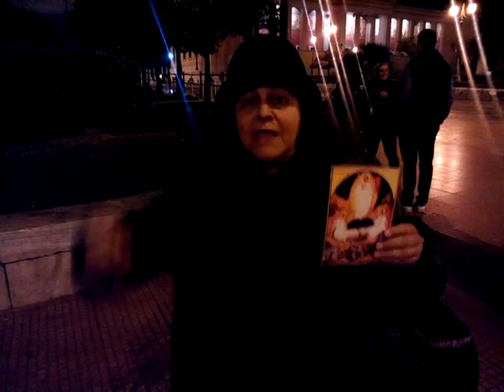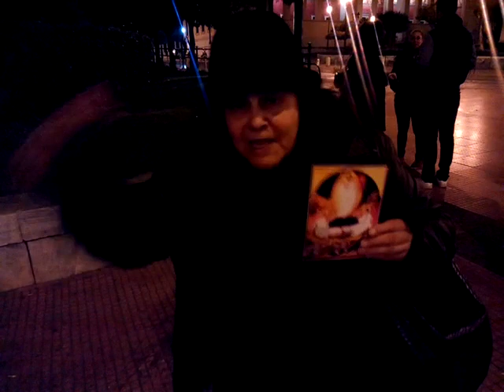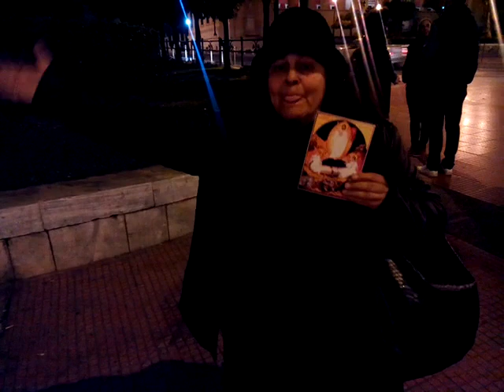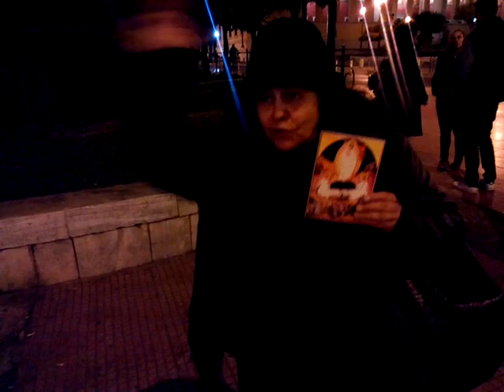ΕΛΕΝΗ ΛΟΥΚΑ ΓΙΑ ΤΗΝ ΠΑΡΑΣΤΑΣΗ Jesus Superstar 9 2 2018 Ακροπόλ